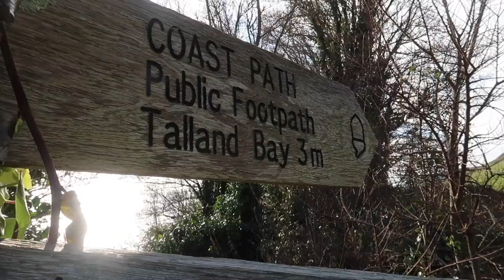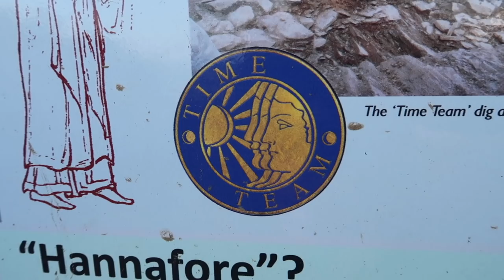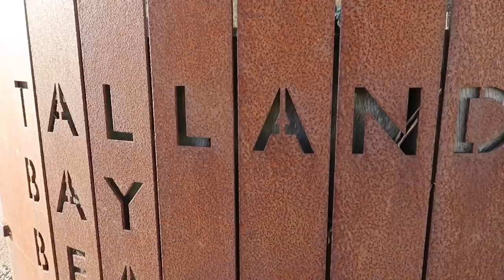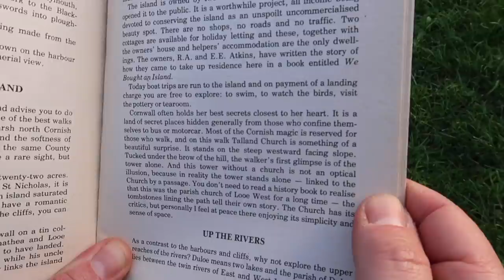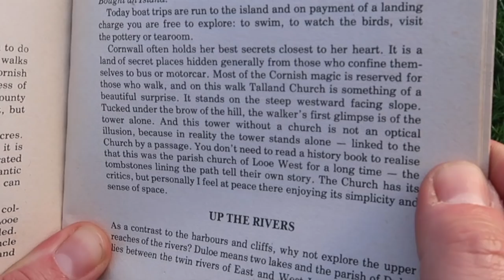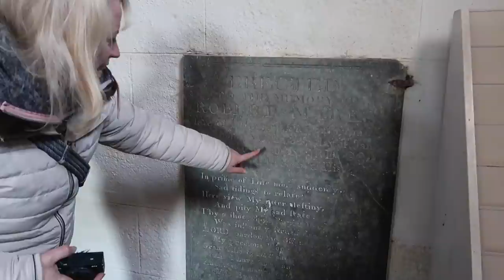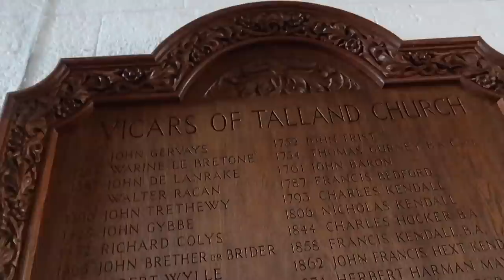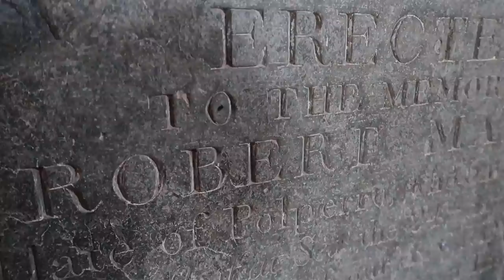Looe to Talland Bay, Cornwall. A stunning day to walk the South West Coast Path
With the sun shining and the forecast set fair, we grabbed our walking boots and headed to Looe. We wanted to tackle one of the stretches of coastline with a reputation for being tough. We parked in a very quiet Looe and headed towards West Looe and  Hannafore, passing Looe Island along the way.

After weeks of rain, we were expecting the path to be muddy and we were not disappointed but was it more gruelling than we thought?

Once at Talland, we set out to find a tower, a bell tower that stands alone, almost disconnected from the church. Join us to discover some fascinating stories about the church and its people.